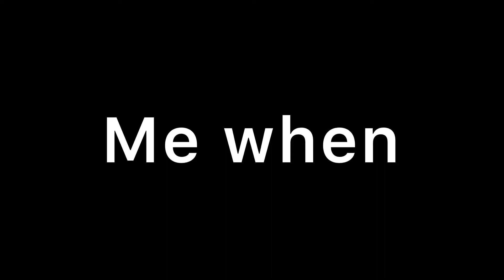Me when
Me when the isle players say path of titans has bad graphics

If any of your photos are in this video please tell me so I can give proper credit

Credits: iggy, jacksonnpt, ValnarianKnight, kattyG, velocci